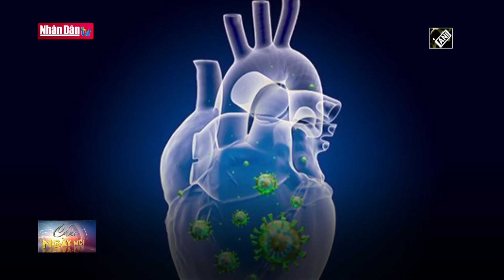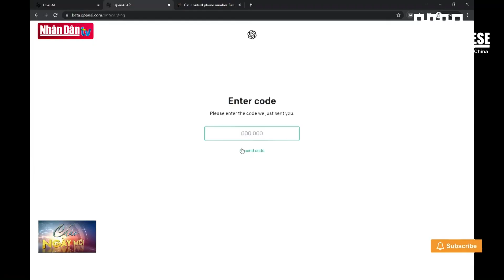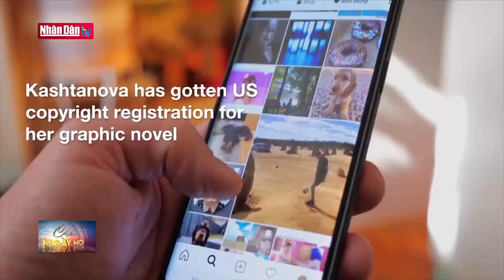Liên hợp quốc lo ngại về tình trạng tử vong do mang thai | Tin Quốc tế mới nhất hôm nay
Tổ chức Y tế thế giới (WHO) và các cơ quan khác của Liên hợp quốc (LHQ) công bố ngày 23/2, cứ hai phút lại có một phụ nữ tử vong khi mang thai hoặc do các biến chứng sinh nở, dù tỷ lệ tử vong của các bà mẹ đã giảm 1/3 trong 20 năm qua.
Báo cáo của WHO và LHQ cho biết, tỷ lệ tử vong do mang thai đã giảm mạnh trong giai đoạn 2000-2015, nhưng phần lớn đã không thay đổi trong giai đoạn 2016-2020, thậm chí còn đảo ngược tại một số khu vực. Trong 20 năm qua, tỷ lệ tử vong của các bà mẹ đã giảm 34,3% từ 339 ca tử vong trên 100.000 ca sinh trong năm 2000 xuống còn 223 ca tử vong trên 100.000 ca sinh vào năm 2020. Như vậy, trong năm 2020, mỗi ngày có gần 800 bà mẹ tử vong tương đương với 2 phút lại có một bà mẹ tử vong. Tổng Giám đốc WHO Tedros Adhanom Ghebreyesus nhấn mạnh những con số thống kê này cho thấy tính cấp thiết của việc đảm bảo mỗi phụ nữ và trẻ em gái được tiếp cận những dịch vụ y tế quan trọng và đảm bảo quyền về sức khỏe sinh sản.